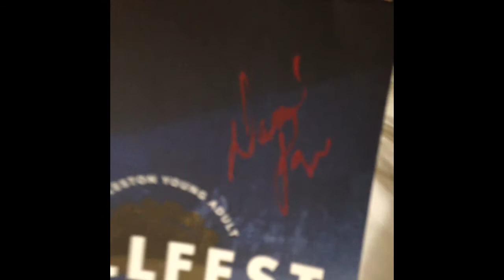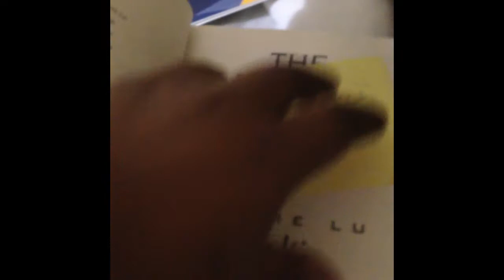YALLFEST Liveblog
Don't wear wedges to festivals, guys.